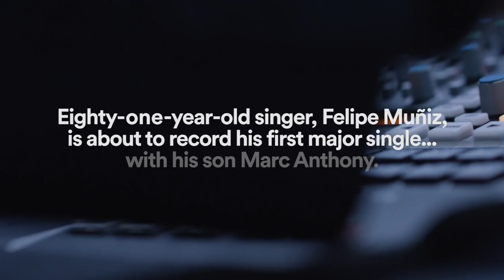Salsa 🕺🕺🕺 Shorts ♫♫♫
Salsa 🕺🕺🕺 ♫♫♫